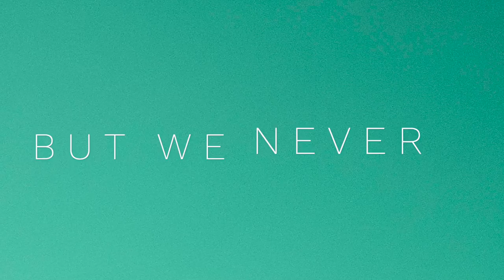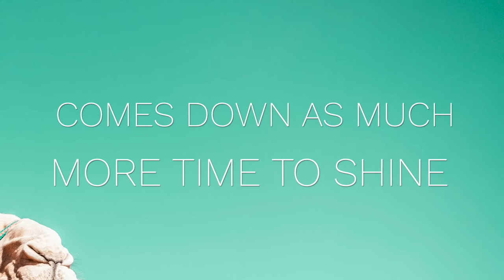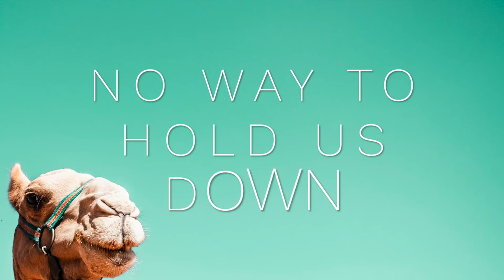Jagmonkx - Fruit Salad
FRUIT SALAD ⚡️SINGLE OUT NOW

Timo De Prins ⚡️ Guitar
Tim De Smet ⚡️ Keys & Synths
Steven De Wijngaert ⚡️ Drums
Femke Govaerts ⚡️ Backing Vocal
Thomas Heremans ⚡️ Vocal & Synths
Paulien Holemans⚡️ Backing Vocal
Jef Peeters ⚡️ Bass
Timme De Jonghe ⚡️ Trumpet
Jef De Smet ⚡️ Percussion
Jeroen Capens ⚡️Saxophone

Written by Thomas Heremans
Recorded and produced by Filip De Bot at Penthouse Studio
Mastering by Frederik Dejongh at Jerboa Mastering
📷 Glenn Minten Photography